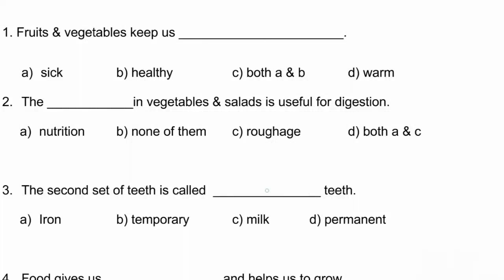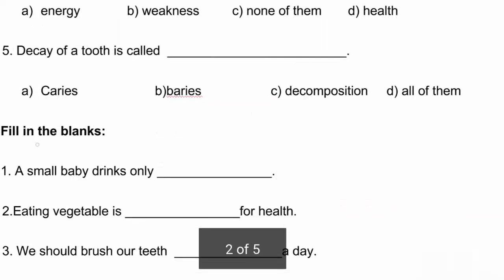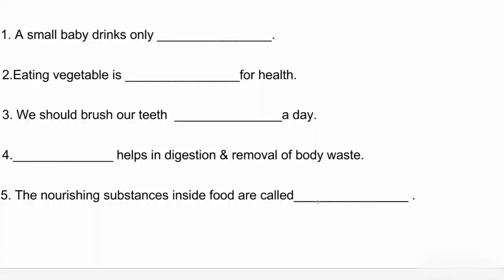Book: inspiring science paramount , class 3 , unit # 2 our Food , worksheet # 2